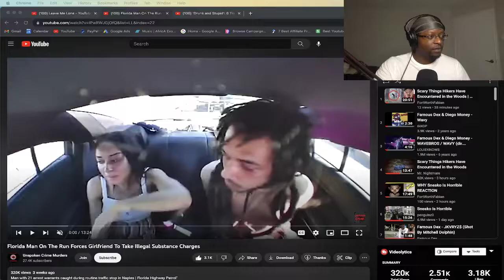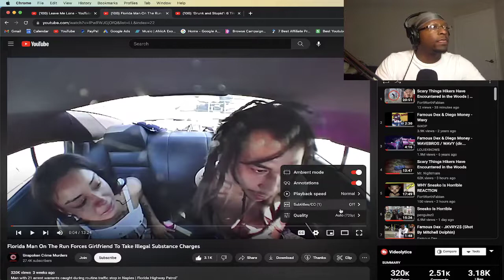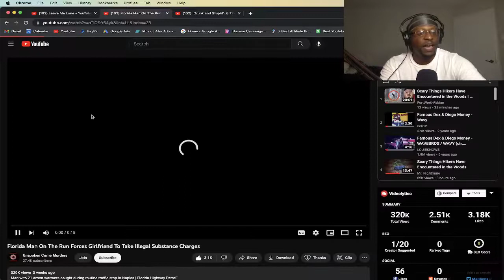Florida Man On The Run Forces PREGNANT Girlfriend To Take Illegal Substance Charges REACTION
🎉 THANK YOU FOR YOUR SUPPORT!✌️ ☮️ ❤️